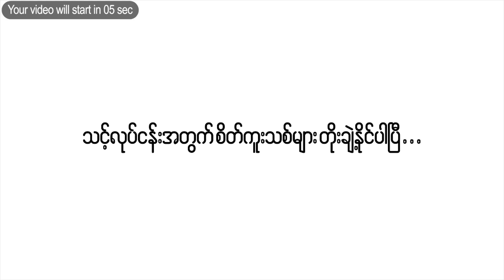ကပ်ရောဂါ နောက်ဆုံးအဆင့် တိုက်ပွဲ တိုက်ဖို့ ပြင်နေပြီလို့ ရန်ကုန်တိုင်းဝန်ကြီးချုပ်ပြော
ရန်ကုန်တိုင်းမှာ ပိုးတွေ့မှုဟာ ထောင်ဂဏန်းကနေ အခုဆို လေးရာဝန်းကျင်လောက်အထိကျလာနေပြီး ကပ်ရောဂါ နောက်ဆုံးအဆင့်တိုက်ပွဲ တိုက်ဖို့ ပြင်နေပြီလို့ ရန်ကုန်တိုင်းဝန်ကြီးချုပ် ဦးဖြိုးမင်းသိန်းက ပြောလိုက်ပါတယ်။

အဲဒီလို ပိုးတွေ့မှုနှုန်း ဆက်တိုက်ကျလာပြီဆိုရင်  ထိန်းချုပ်မယ့် အဆင့်ကို ဆက်သွားဖို့ ပြင်ဆင်ထားတယ်လို့ ရန်ကုန်တိုင်းဝန်ကြီးချုပ် ဦးဖြိုးမင်းသိန်းက ပြောပါတယ်။

အခုအချိန်မှာ လူနာ ငါးထောင်ဝန်းကျင်လောက်ပဲ ရှိနေပြီး၊ လက်ခံကုသနိုင်တဲ့ ကုတင်ကတော့ တစ်သောင်းကျော်ရှိနေလို့ လူနာ ထားနိုင်မှုက နိုင်နင်းနေပေမယ့်၊ ကျန်းမာရေးဝန်ထမ်းတွေကတော့ တစ်နှစ်နီးပါး တိုက်ပွဲဝင်နေကြလို့  ပင်ပမ်းနေကြပြီလို့လည်း ဆိုပါတယ်။

ရုပ်သံသတင်းထောက်- ယဉ်မွန်